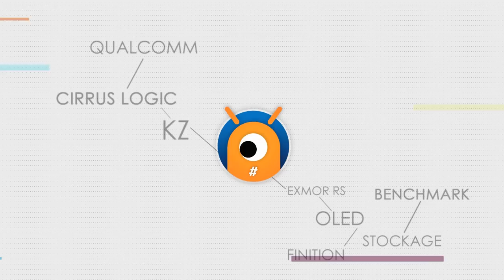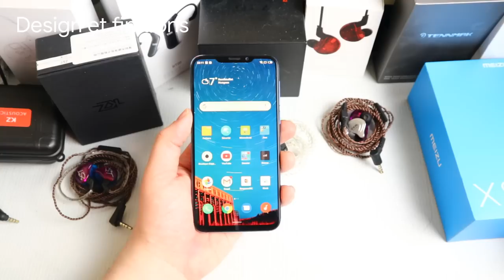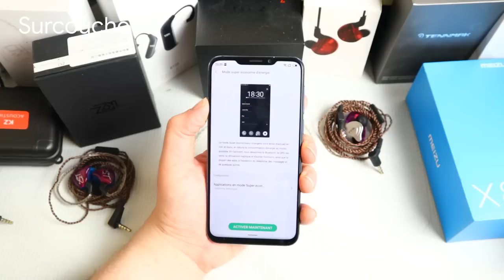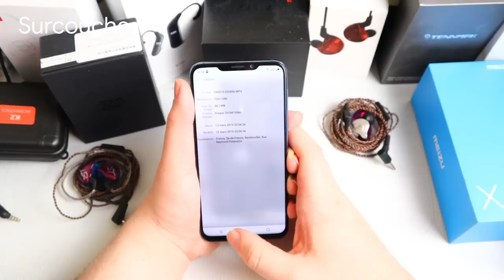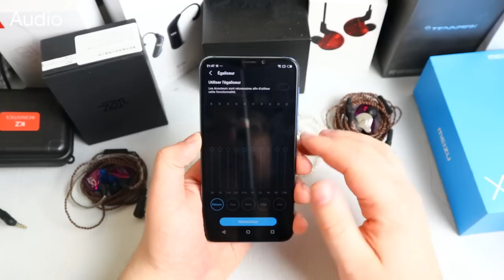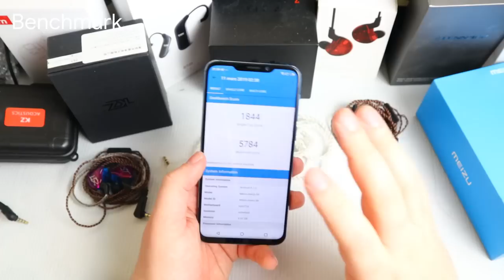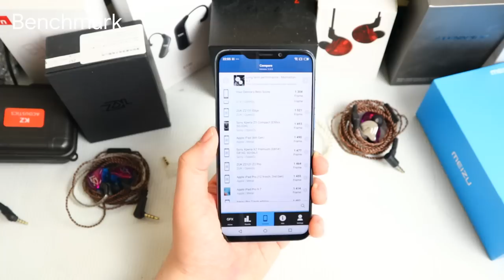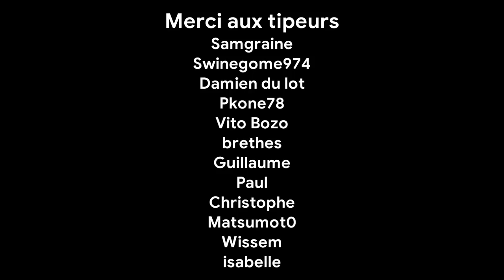Test : Meizu X8 - Une très bonne référence à moins de 300€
Meizu a annoncé son premier smartphone avec une encoche, le Meizu X8. Vendu à 289€ il a une fiche technique  solide puisqu'il embarque un Snapdragon 710, un IMX362 en f1.9 et un grand écran IPS de 6.2".  Un rapport qualité prix intéréssant sur le papier, mais dans la réalité ça donne quoi ?

Merci aux tipeurs ! Samgraine, Swinegome974, Damien du lot, Pkone78, Vito Bozo, brethes, Guillaume, Paul, Christophe et Matsumot0, Wissem, isabelle

5€ de réduction avec le code TECHNOGEEK sur Geekmall.eu